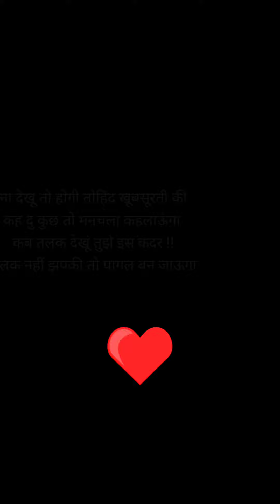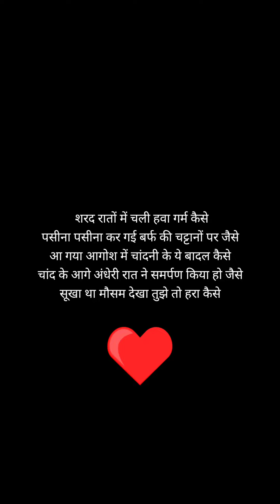/दिल पर मनमानी-सी